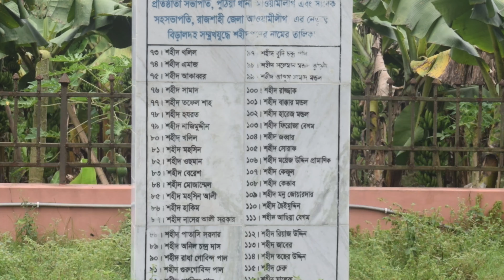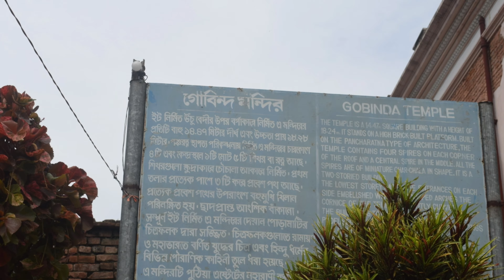পুঠিয়ায় পুরোদিন- আনি আনি রাজবাড়ী আর ইতিহাসের সাক্ষী মন্দির| Temple city Puthia | Rajshahi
A day tour to the most historial temple city- Puthia, Rajshahi.
Moharani Hemanta Kumari Debi handled this Jamindar area since her teenage. A pregnant widow  suddenly appointed as the leading person of huge Jamindari at her 15 years old. Her Mother-in-Law's support made her strong and  she proved her skill and capabilities.

Jamindari to Raj Reputation of Pitambar family was a historical mutuality of trust between Mughal Ruler and Hindu Jaminder❤️

Non-profit, educational or personal use tips the balance in favor affair use.

Music#NCS